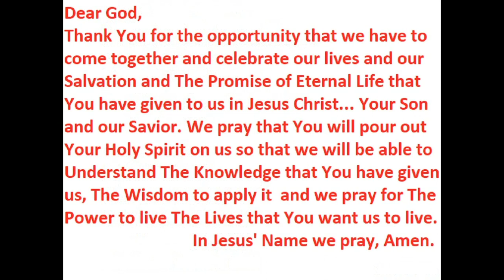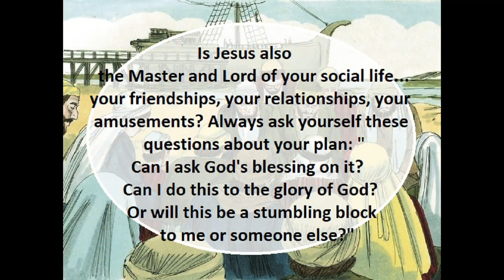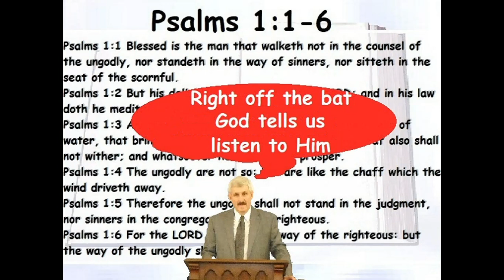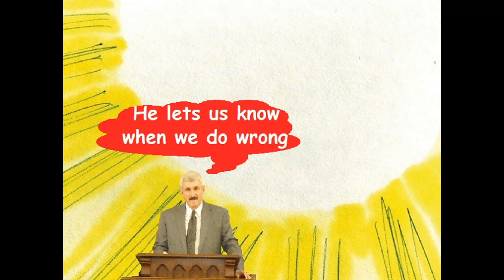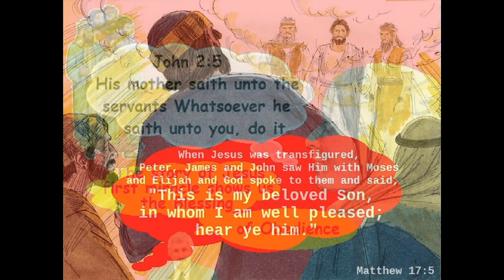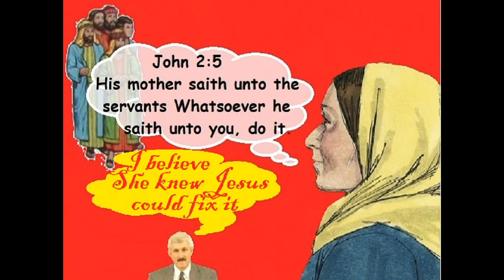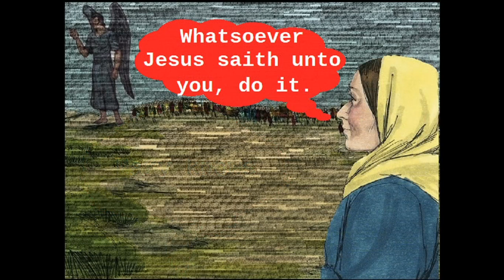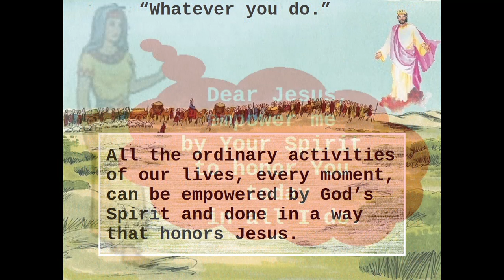20230716 Obedience Slideshow